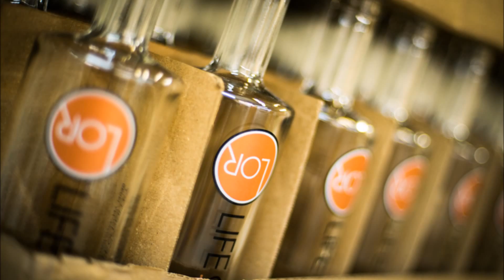A week in the Life Episode 12 with guest Kathleen Mason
We officially have a case of the giggles with Kathleen Mason from KMase Productions.

Kathleen talks about the swag bag she got from her trip to the The GRAMMYs, her take on Adeles performance and walking the red carpet.

Locally, she's promoting (which is different than producing I now know!) musical artists and doing a ton of work at Funk 'n Waffles.
We talk entrepreneurship and when to know that your business is getting traction.

We also talk about Spybaby Bridal, Boom Babies, Robin and Bob at Vinyl - Albums Live, our good friend Lauren from Arc of Onondaga and "LOR w/ Lauren" fame (The Pitcher of Bad Decisions lives on!!), and of course, BEA BEA BEA (dot com).

Credits:

Life of Reilley Distilling and Wine Co
Cazenovia Republican
CAZENOVIA CUTBLOCK
Ben Cook Metalworks, LLC
SYRACUSE FIRST
JS Hight & Sons Fine Wines & Spirits
CenterState CEO
Believe in Syracuse
Taste NY
Cazenovia Farmers' Market
Skaneateles Area Chamber Of Commerce
Henneberg Brewing Co.
Cazenovia Chamber

Cheers and I hope you like this episode,
Ben